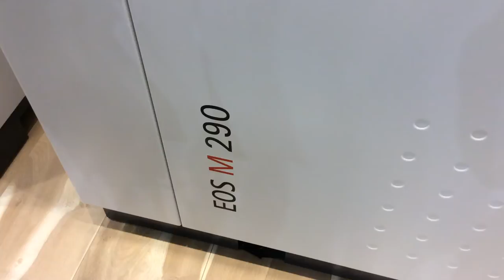EOS M 290 at Euromold 2014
EOS M 290 SLS 3D printer at the Euromold 2014.